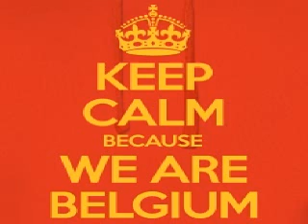Christian Smith, Victor Ruiz vs Roberto Capuano, Luigi Madonna Xrul's Mashup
Christian Smith, Victor Ruiz - Drone Sector
vs
Roberto Capuano, Luigi Madonna - Wendy
Xrul's Mashup